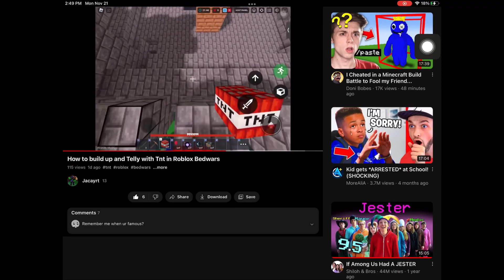Thank you guys for 100 Views